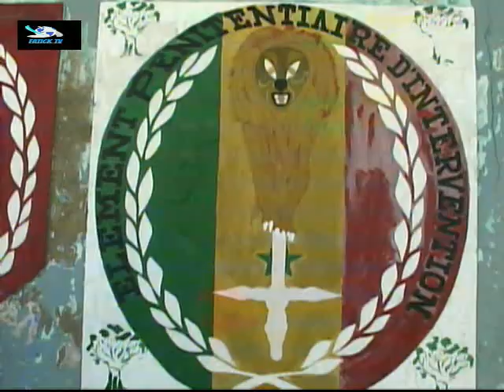Fatick Maître Bassirou Ngom au service des détenus de la MAC de Fatick